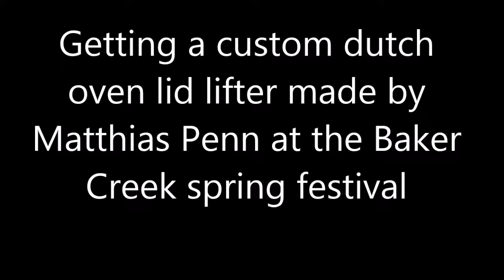part 1 Blacksmith Matthias Penn making me a lid lifter at Baker Creek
Blacksmith Matthias Penn making me a custom dutch oven lid lifter at Baker Creek spring planting festival